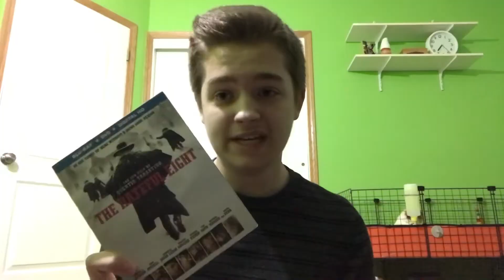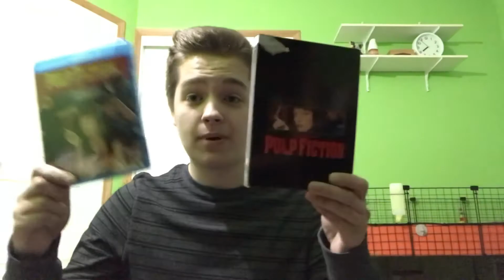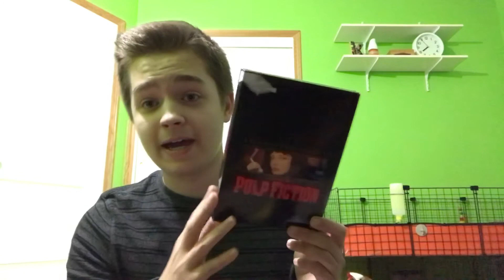RANKING EVERY SINGLE QUENTIN TARANTINO FILM!!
Also thanks for the idea Jaiden!!